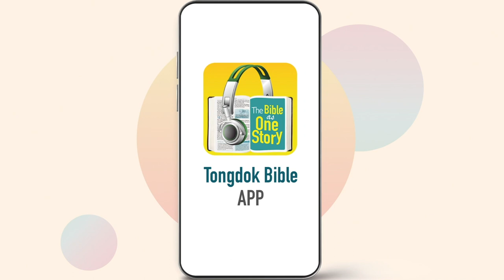Day 350 Tongdok Bible | 2Timothy 1-4 | The second generation Christians | Dr.Byoungho Zoh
Tongdok Bible | Day 350 (2Timothy 1-4)

The second generation Christians
Paul asked Timothy to preach the gospel boldly in season or out of season and carry out the beautiful work of Jesus Christ.